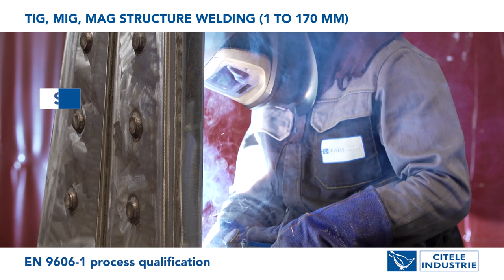CITELE INDUSTRIE (CITELE GROUP) : Precision machining, Structure welding & Metrology laboratory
CITELE INDUSTRIE was founded in 1992 and operates in the energy, automotive, aeronautics, motor sports and even the gastronomy sectors :

With 2 production units which combine their expertise on an international level, CITELE INDUSTRIE offers a wide range of services focused on the working of steels, stainless steel, alloys and superalloys (Hastelloy, Inconels, etc.).

*  Offemont site (Territoire de Belfort, 90) : High complexity machining - Assembly of high added value parts (prototypes, small and medium series).
Its metrology laboratory provides services to customers from all industrial sectors.

* Grandvillars site (Territoire de Belfort, 90) :  Welding, machining & assembly of large format and / or geometrically complex parts and structures (prototypes, small and medium series)

👉CITELE INDUSTRIE'S EXPERTISE :

🔹Machining - Assembly :
- 5-axis machining (+turning axis)
- Muti-axis turning
- Large format milling
- Assembly of complex sub-assemblies

🔹Mechanical welding : TIG MIG MAG welding, laser cutting, folding - rolling

🔹Quality :
- Automated 3D control
- COFREND 2  in penetrant testing - ultrasound - magnetic particle inspection
- Traceability

🔹Services : Metrology laboratory (ISO 17025 scope in 7 domains :
Dimensional – Torque – Electricity – Temperature – Hygrometry – Force – Pressure)

🔹Original expertise :
- Motor sports
- Multifunction rotisseries RHINO GRILL :

👉MANUFACTURING CAPACITY :

With an annual capacity of 50,000 machining hours across its entire production line, CITELE INDUSTRIE meets the challenges of its most demanding customers thanks to its cutting-edge machinery equipment and the technical expertise of its employees.

Thus, the company masters more than 2,000 qualified and approved references by the largest international industrial groups.

Its production monitoring plan is fully optimised to combine production management in real-time, planning and maintenance, and guarantee control over Quality – Costs – Deadlines – Traceability parameters.

CITELE INDUSTRIE diversifies and joins the Gastronomy sector
with its brand © RHINO GRILL: a range of multifunctional rotisseries, serving trolleys and utensils, for professionals of Taste and Prestige à la française.

Made in France from noble materials (304L food grade stainless steel, solid acacia, 100% recyclable), these wood-fired rotisseries combine modularity, design and robustness, while ensuring healthy cooking of food, both outdoors and indoors.

These high-end products have convinced top chefs in the French gastronomy field such as Le Coq Saint Honoré, Elysée Palace poultry or Hugo Desnoyer, a world-renowned French master butcher.

Equipped with numerous features such as vertical or horizontal rotisserie, grill, plancha and natural convection cooking, these innovative rotisseries open up new horizons and unleash the creativity of gourmets : from starter to dessert, Rhino Grill meets all challenges!

👉CITELE INDUSTRIE at the heart of automotive competition :

Wonderful stories can stem from fruitful collaborations, when performance and reliability allow the establishment of a true long term relationship of trust.

Thus, CITELE INDUSTRIE embarked into the world of motor sports in the 2000s and joined the race alongside its client and partner, PSA PEUGEOT-CITROEN.

As such, CITELE INDUSTRIE designs and produces numerous parts which are then integrated into various models: amongst the most renowned, we can state the Peugeot 206 WRC, the Peugeot 306 WRC and of course, the iconic Citroën XSARA WRC, driven by the no less famous champion Sébastien LOEB, 9 times winner of the World Rally Championships.

👉 HSE POLICY : ISO 9001 - EN 9100

✅Industrial Waste Reclamation :

* Continuous recovery system for material residues and cutting oils: Recovery and sorting of material filings by type for reclamation by external service providers

* Reclamation of plastic, wood and cardboard waste:
 Continuous selective sorting (pallets, cardboard, plastic) for reclamation by external service providers

✅Environment and Safety of our Collaborators and Partners :
* Installation of recovery bins in the storage area for products and fluids used in production to ensure the absence of leaks on the floor, safety at work and environmental protection.

 * Establishment and strict application of anti-covid health protocol.

 * Rigorous application of safety procedures (PPE, inspections, Single Document, prevention plan and fire permit...).

🎥Looking for a wonderfull professional video made by a excellent creative team that's really attentive to your needs? Here is the best !